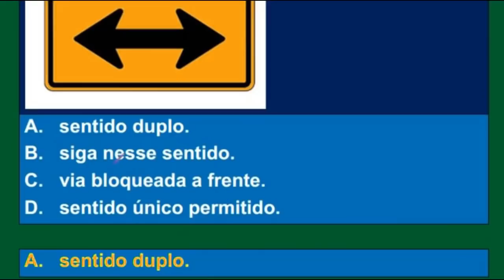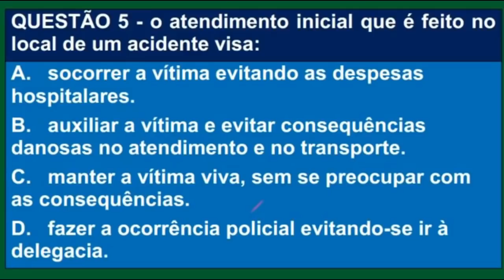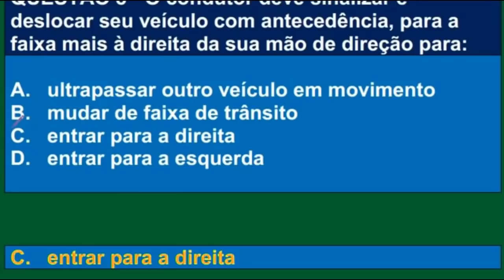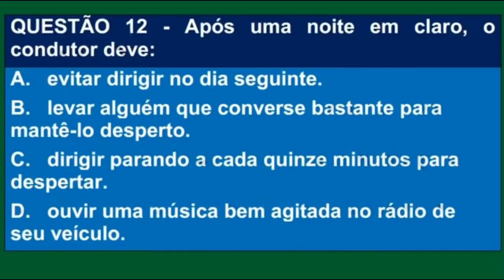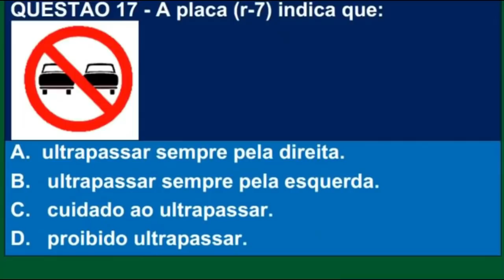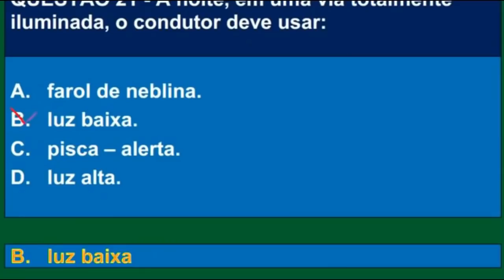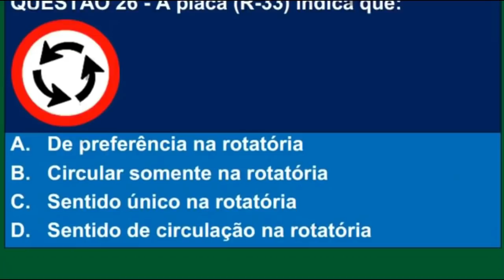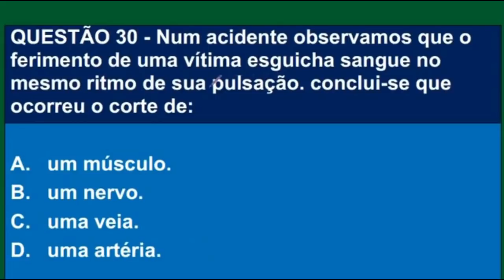SIMULADO DETRAN 2022 │30 QUESTÕES COMENTADAS COM DICAS DA PROVA TEÓRICA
INFRAÇÕES E PENALIDADES - PARTE 1
01. A responsabilidade pelas infrações na direção dos veículos
cabe
a) ao proprietário do veículo.
b) ao proprietário do veículo e ao condutor.
c) aos pais ou responsáveis pelo condutor.
d) à pessoa que assumir a responsabilidade pela
infração.
e) ao condutor.
02. Transitar em velocidade incompatível com a segurança
diante de escolas ou onde haja grande movimentação de
pedestres é infração que tem como penalidade:
a) apreensão do veículo e multa.
b) multa.
c) retenção do veículo e multa.
d) apreensão do veículo, da Carteira Nacional de
Habilitação e multa.
e) advertência.
03. Dirigir com falta de atenção e os cuidados indispensáveis à
segurança do trânsito é infração punível por
a) advertência escrita pelo Diretor do DETRAN.
b) advertência oral.
c) multa e apreensão da Carteira Nacional de
Habilitação.
d) multa e apreensão do veículo.
e) multa.
04. É infração de trânsito a desobediência a qualquer dos
sinais inscritos nas placas de
a) regulamentação.
b) indicação.
c) educação.
d) advertência.
e) orientação.
05. A remoção do veículo ocorrerá quando o condutor
a) transitar com o veículo sem nova vistoria, após
acidente.
b) estacionar onde houver guia de calçada (meio-fio)
rebaixada, para entrada ou saída de veículos.
c) falsificar o lacre da placa.
d) estacionar próximo à guia da calçada (meio-fio).
e) estacionar na frente de qualquer escola.
06. Quando o condutor estacionar o veículo junto aos pontos
de embarque e desembarque de coletivos, devidamente
sinalizados, será punido com
b) apreensão do veículo.
c) apreensão da Carteira Nacional de Habilitação e
multa.
d) remoção do veículo e multa.
e) multa, apenas.
07. Quando o condutor ultrapassar pela contramão outro
veículo, nas curvas e aclives sem visibilidade suficiente,
será punido com
a) retenção do veículo e multa.
b) apreensão do veículo e multa.
c) recolhimento do veículo ao depósito do DETRAN.
d) multa.
e) uma advertência.
08. Quando o condutor ultrapassar pela contramão outro
veículo nos cruzamentos, terá como penalidade:
a) multa.
b) remoção do veículo.
c) retenção do veículo.
d) recolhimento do veículo ao depósito do DETRAN.
e) um acidente.
09. É proibido a todo condutor de veículo
a) parar o veículo no acostamento das estradas, quando
não houver local apropriado para fazer retorno.
b) dar passagem pela esquerda, quando solicitado.
c) aproximar o veículo do meio-fio para embarque e
desembarque de passageiros.
d) forçar passagem entre veículos que, transitando em
sentidos opostos, estejam próximos de passar um
pelo outro.
e) cumprimentar os passageiros.
10. O condutor que deixar de manter distância de seguimento
entre o veículo que dirige e o que segue imediatamente à
sua frente está cometendo
a) uma falta leve, que deve ser relevada se não provocar
acidente.
b) uma infração de trânsito que será punida com
retenção do veículo.
c) falta de educação e cortesia.
d) uma infração que será punida com multa e apreensão
da Carteira Nacional de Habilitação.
e) uma infração de trânsito grave que será punida com
multa.

GABARITO: 1E 2B 3E 4A 5B 6D 7D 8A 9D 10E